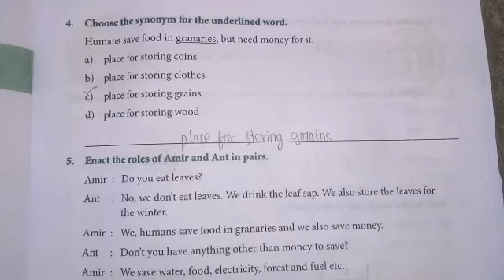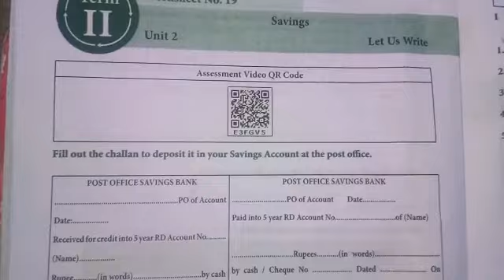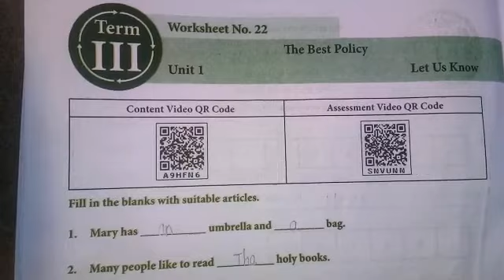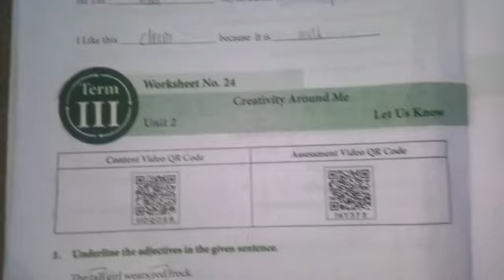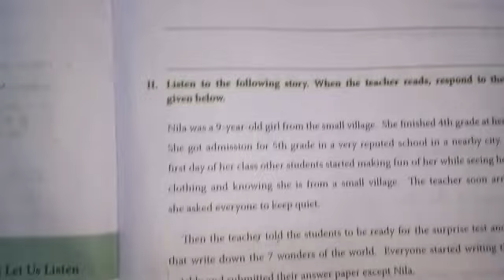4th standard work book // Work sheets -16,17,18,19,20,21,22,23,24,25 // Question and Answer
4th standard work book // Work sheets -16,17,18,19,20,21,22,23,24,25 // Question and Answer